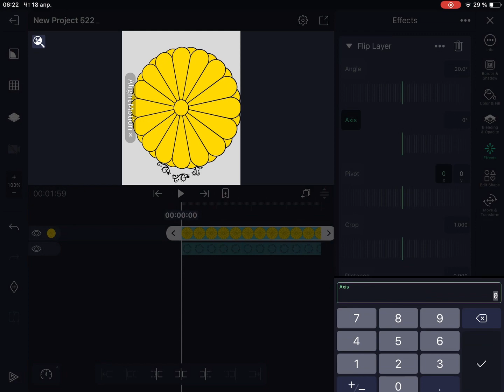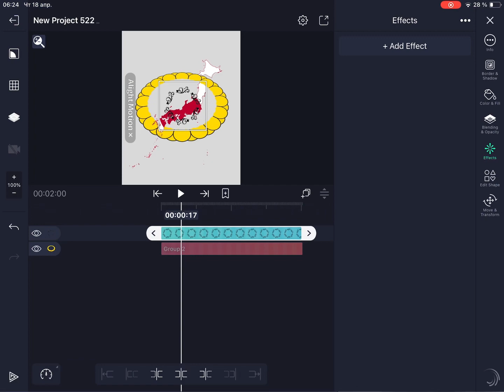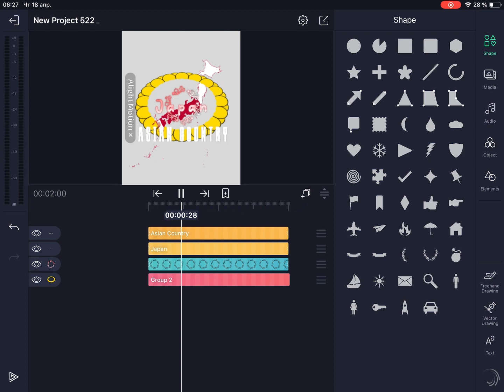Tutorial for text